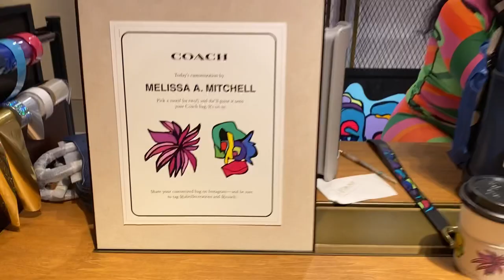VLOGMAS 2021, DAY FOUR | GIFT WRAPPING AND A COACH EVENT